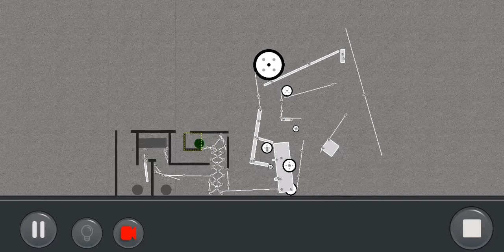by BreShatton: Puzzle Mode Level: 3.14